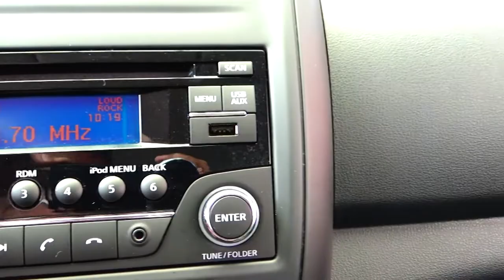Nissan / Versa / 2016 - 6853